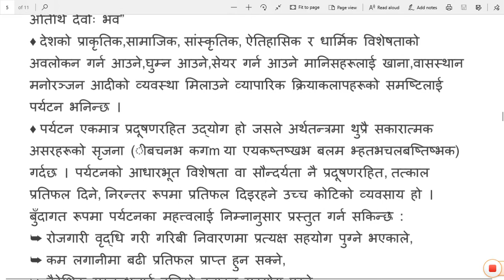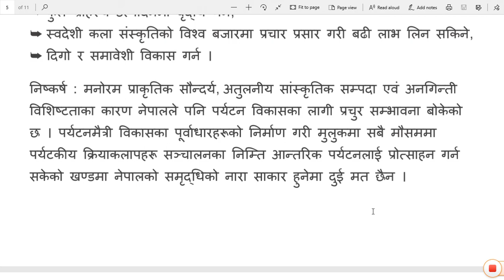नेपालमा पर्यटन विकासको महत्त्व औँल्याउनुहोस् ।